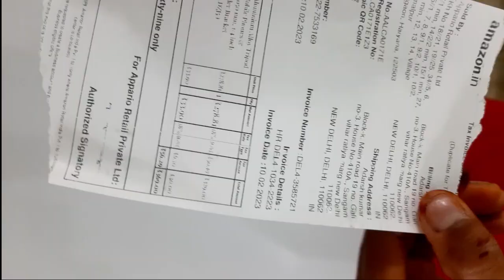Best tripod for mobile |Cheapest Tripod for mobile "Tripod Unboxing Review" Must Watch 2023 Unboxing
hello friend !! I am Adarsh.

friends aaj ke is video me mai mobile tripod ki unboxing karne jaa rha hoon so aap video ko poora dekhna or video ko like karke channel ko Subscribe jarur karna.

doston is youtube channel me mai aapke liye tech se releted, unboxing, genuine review, youtube problem solutions, computer problems or etc.
in sabhi ke releted video regular laate rehenge.

best tripod stand for mobile and camera in india